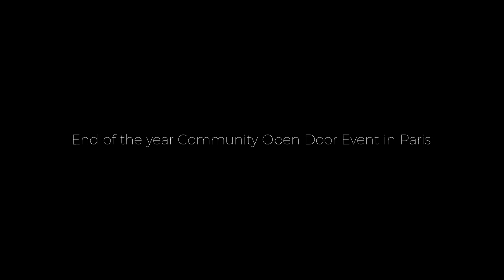ТОП 5 ОЖИДАЕМЫХ ИГР C 2018 ПО 2020!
Лучшие игры 2018 которых я жду!